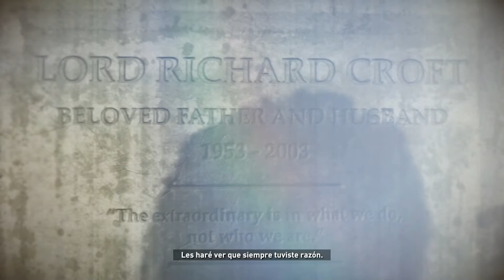EL MAPA DE KÍTEZH | RISE OF THE TOMB RAIDER #17